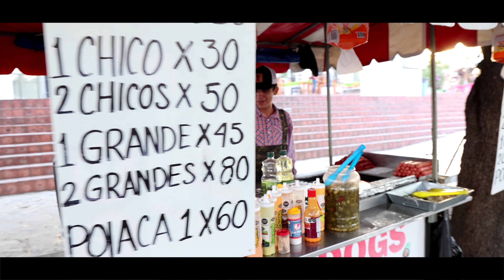Me Canse De Morir Por Tu Amor - Los Más Buscados Del Rancho ft. Ivan Flores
Me Canse De Morir Por Tu Amor